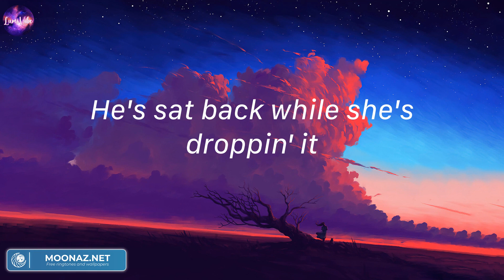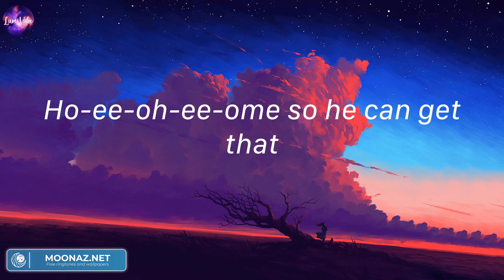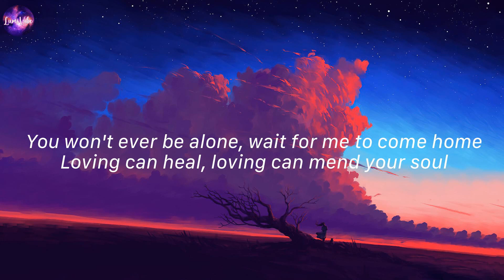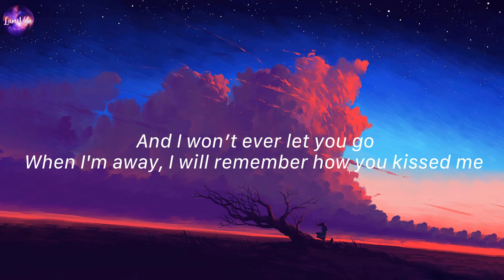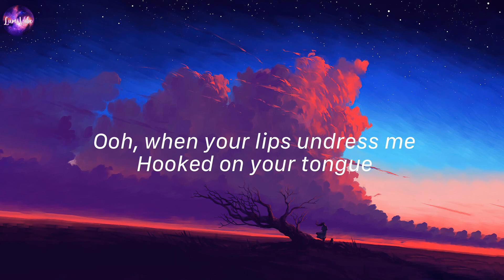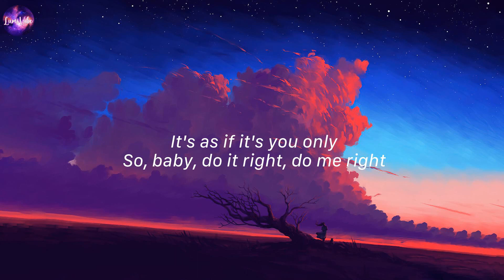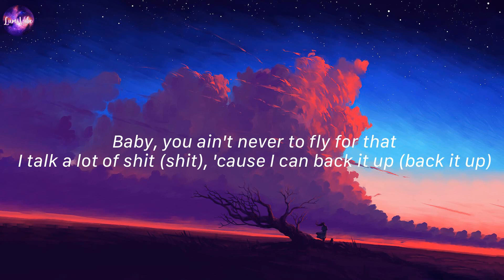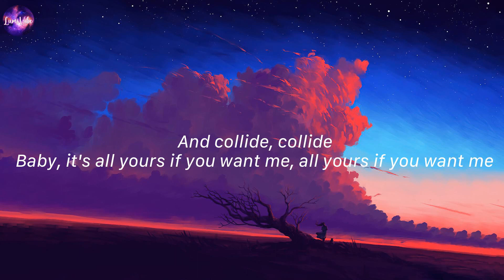Unholy, Sam Smith (Lyrics) | Photograph, Ed Sheeran,...